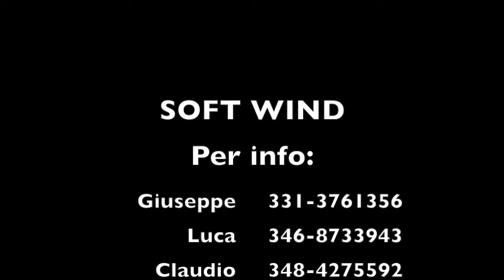Recado bossa nova - Soft Wind Jazz Band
Soft Wind Jazz Band quartet